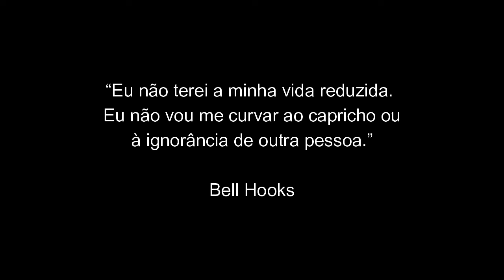Expressividade de um corpo em poesia